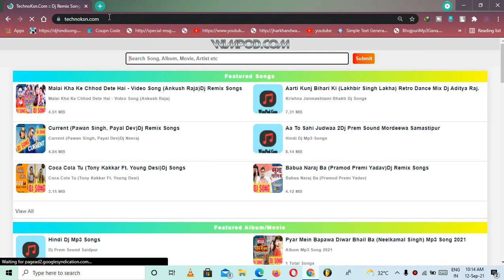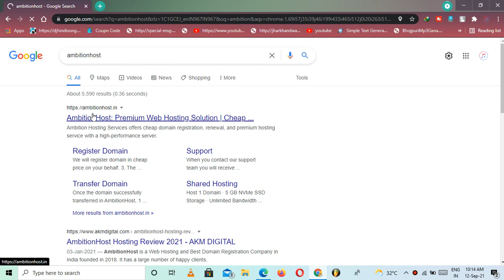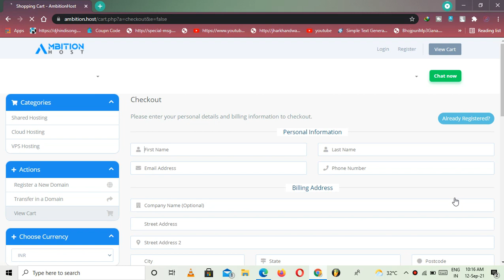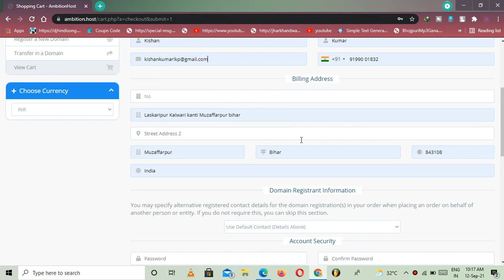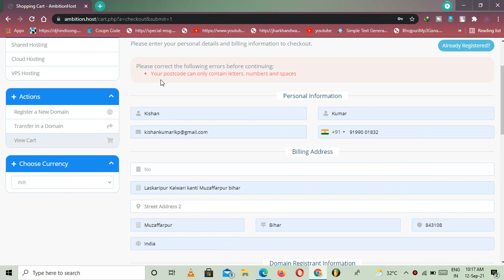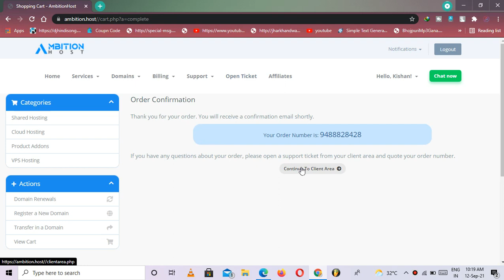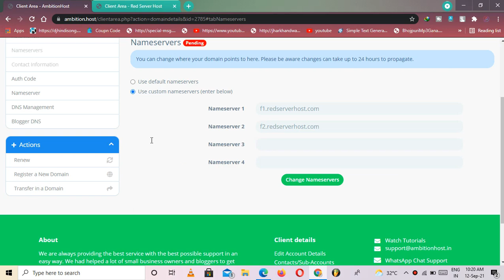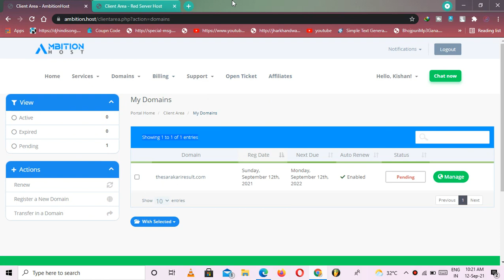Buy Cheap Domain Name | Buy .com Domain at Cheap Price | Hindi 2021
➡️About : Tech Bihari Soch Channel is a YouTube Channel, where you will find technological videos in Hindi, New Video will uploaded between daily:)

➡️Copyright: All content in this video such as image, thumbnail, logo, videos and text is the property of Tech Bihari Soch Channel. Don't Copy any part of this video!

➡️Tech Bihari Soch Channel

This video is all about how to buy a cheap domain name for your website.

Let's say you want to start a website, then the first thing you need is the domain name. When it comes to the domain name, Registrars usually ask for $10 -$15 for that, which is so costly, I guess.

But in this video, I will let you know that how to buy the cheap domain in just 2 minutes Maens you can buy a cheap domain at rupees 99 either that can we buy from Godaddy Namecheap big rock or Google domains this all Registrar usually give offers all we need some knowledge and notification to buy at the same price but no worry watch the video till the end because I have shared the best way to buy from cheapest domain Registrar. (cheapest domain name provider 2021)